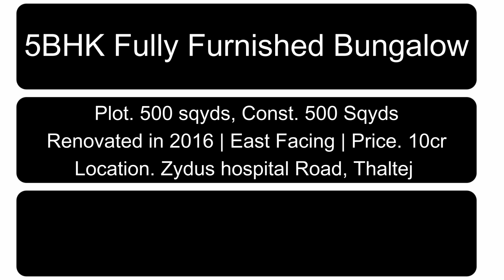SP01 - સુંદર અને વિશાળ 5BHK Fully Furnished Bungalow for Sell in Thaltej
👉 Price, Location, and Basic Details of The Property are already provided in the Video (Check the Last 30 Secs).
📢 If You are really interested to visit the Property👇
❌ Do Not Call, It is a Humble Request.
➡️ On WhatsApp Messenger - 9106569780👉 Share the Video Link, Your Full Name, and Property ID